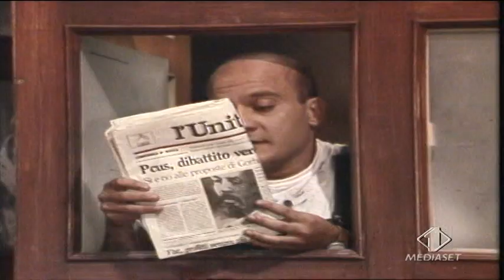ZanziBAR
Scritto da: Gigio Alberti, Claudio Bisio, Antonio Catania, Fabio Carlini, Renato Sarti... musiche e prologhi David Riondino
con Silvio Orlando e Angela Finocchiaro...